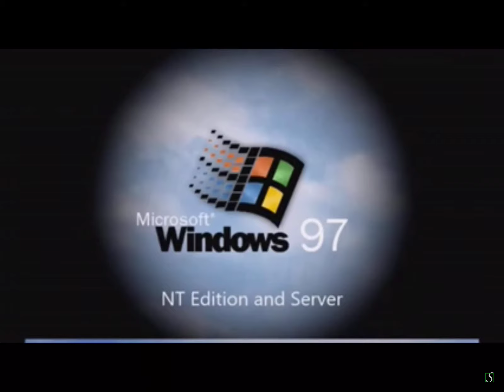Windows 97 NT & Server